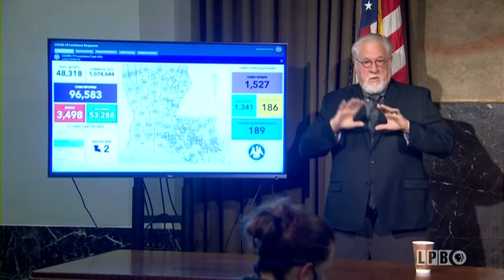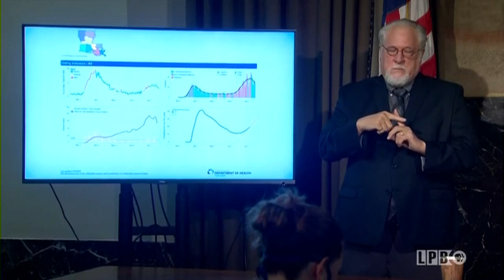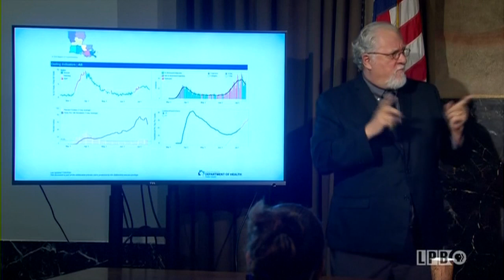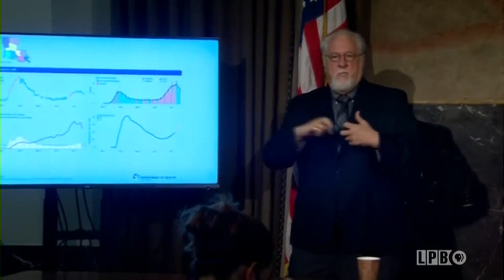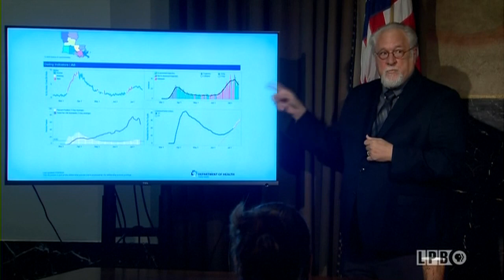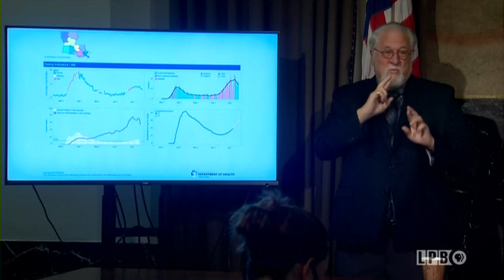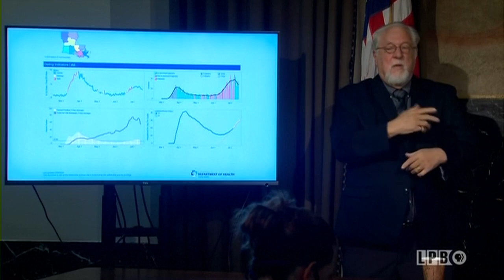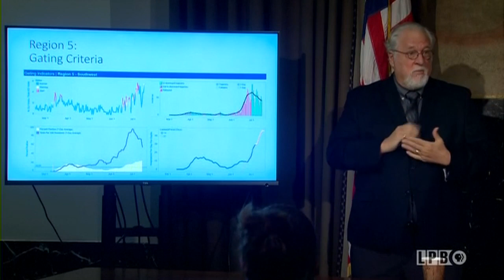Louisiana Governor John Bel Edwards COVID-19 briefing July 21, 2020